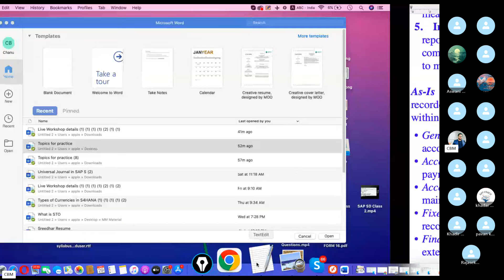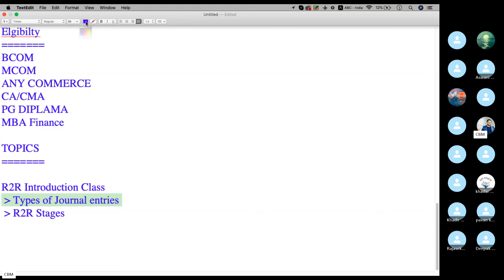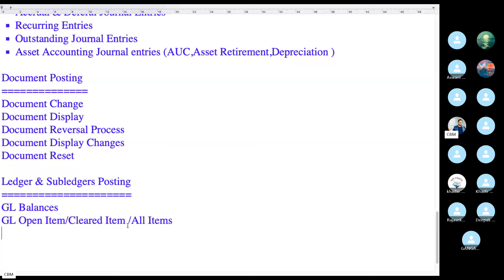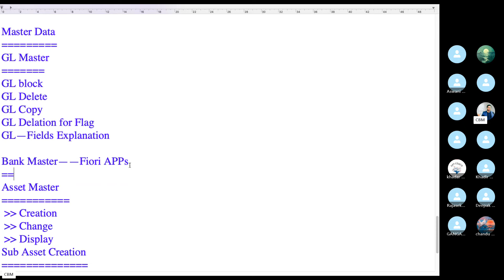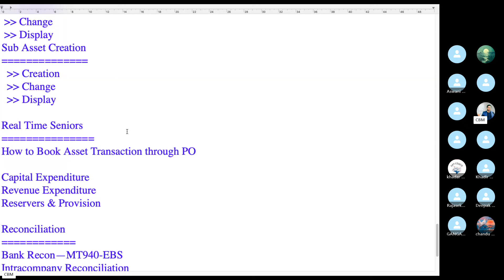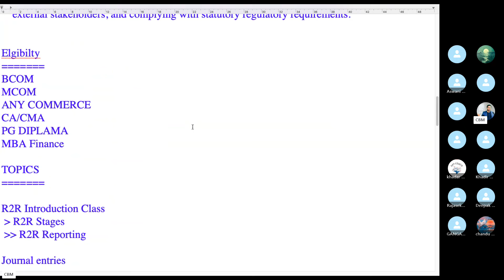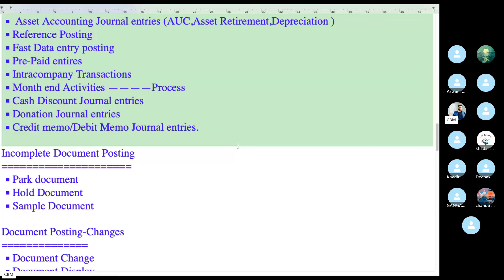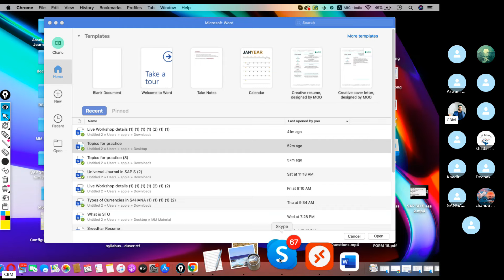SAP Record to Report Training in telugu-SAP R2R Syllabus -SAP R2R Process in Telugu-Chanu SK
Chanu SK is the Director of Chanu SK Info Tech and running This Youtube Channel for 5+ years and Giving SAP FICO Online And Offline Training program to Both the Students & Working Professionals.

Chanu SK Info Tech is the No -1 SAP FICO, S4HANA Simple Finance Real-Time Trainer in the SAP Industry who has trained thousands of Students and Working Professionals. Under his Training Thousands of Students and Professionals got placed in Top MNCs as FICO Consultants all over India and Abroad. You can Watch Our SAP FICO Success Stories in Our YouTube Channel Playlist. The Highest Packages are 52 Lacs, 42 Lacs, 25.5 Lacs, 24.5 Lacs 17 Lacs. 100s of Students and Working Professionals got 10 Lacs to 15 Lacs. 100s of Students and Working Professionals got 2.5 to 10 Lacs. We are the Top and Best SAP FICO Training YouTube Channel in Andhra Pradesh, Telangana, Karnataka and Telugu People wherever they are. Ours is the 1st YouTube Channel and Online & Offline Training providers in Telugu Media for Native People for their convenience.

Chanu SK SAP FICO Training In Telugu YouTube Channel is the Top Channel for Both Telugu and English Aspirants and Working Professionals with 453000+ Active Subscribers and having 2500+ Above Videos Uploaded on SAP FICO, S4HANA Simple Finance, SAP MM, SAP End-User R2R P2P O2C. Our SAP FICO Telugu YouTube Channel is very useful For Freshers and Experienced Working People.

Keep supporting and Encourage Us with your Worthy LIKES, COMMENTS and SHARES.

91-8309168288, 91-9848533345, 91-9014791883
SAP FICO Tutorials for beginners in Telugu
SAP FICO Classes
SAP FICO Tutorials
SAP FICO Telugu Training
SAP FICO Telugu Video

About The Trainer Chanu SK:
Chanu SK, who is the Founder of Chanu SK Info Tech, loves to train SAP FICO + S4HANA, MM + S4HANA in Both Online and offline & Corporate Companies, Professionals moreover he has more than 13+ years of experience. He has worked
 as SAP FICO Project manager in DXE and SAP Advisory in IBM and also holds good Finance, Controlling, and financial management exposure too. He is not only a Trainer but also Mentor and Influencer.